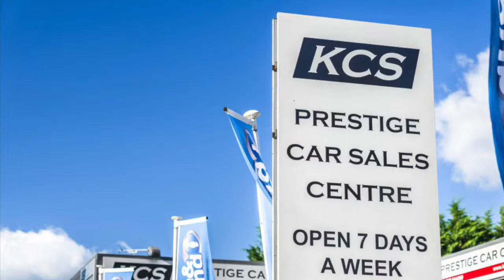VW GOLF GTD BLUELINE HATCHBACK - KCS OF SURREY